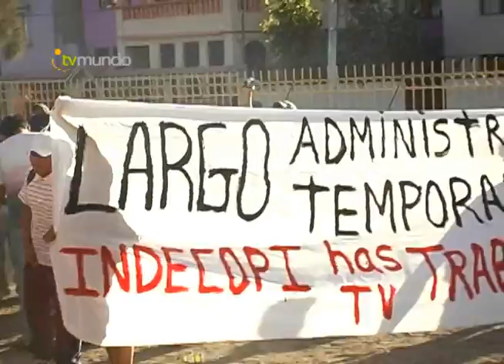FBC Melgar - Franco Navarro incómodo por los reclamos de los hinchas - Tvmundo Deportes 2013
El director técnico de FBC Melgar, Franco Navarro se mostró bastante incómodo por los reclamos que los hinchas han realizado en las últimas jornadas. Señaló que exdirigentes se aprovechan de esta situación para generar inestabilidad.

Arequipa lunes 30 de septiembre
Informe: Erick Valdivia Gonzales
Tvmundo Deportes 2013

INFORME: Marco Antonio Gutiérrez
30 de septiembre - Tvmundo Deportes 2013